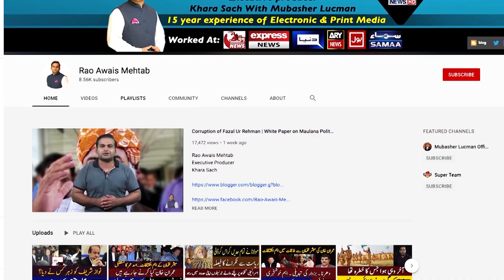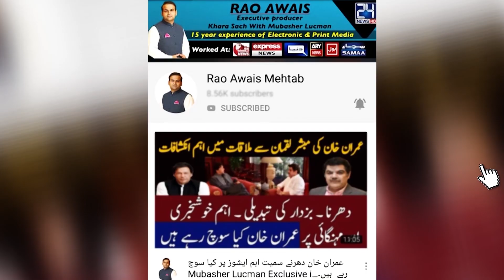CIA agent died Responsible for Gen sulemani death | Iranian president threat to resign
Executive Producer
Khara Sach